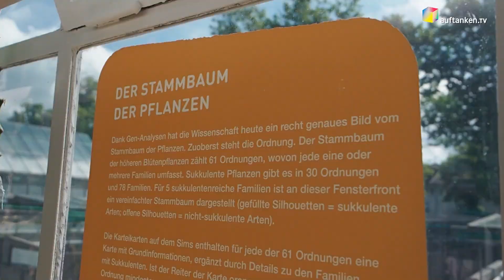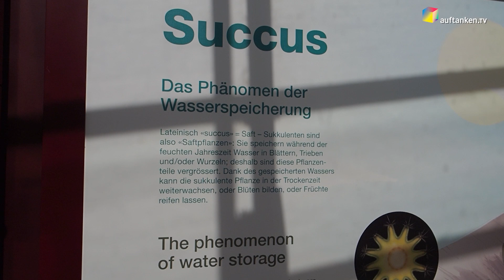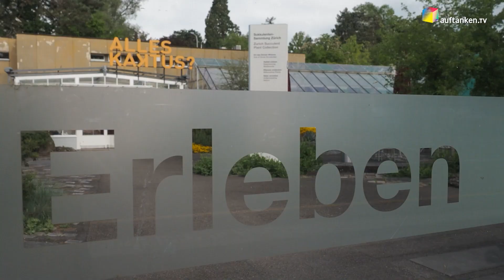Swiss-News - Forschungsprojekt Sukkulentensammlung Zürich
Auf eine lange Geschichte blickt die Sukkulenten Sammlung der Stadt Zürich zurück: Seit 1931 beherbergt sie eine der grössten und bedeutendsten Spezialsammlungen sukkulenter – also wasserspeichernder und saftreicher – Pflanzen weltweit. Besuchende entdecken hier rund 50% aller bekannten sukkulenten Pflanzenarten der Welt.

Kamera/Schnitt: Ueli Abt
Sprecherin: Sanela Anicic
Moderation: Eveline Lehmann
Realisation: Ueli Abt

CEO: Dr. Yvonne Maurer
COO: Patrick Pät Schreiber